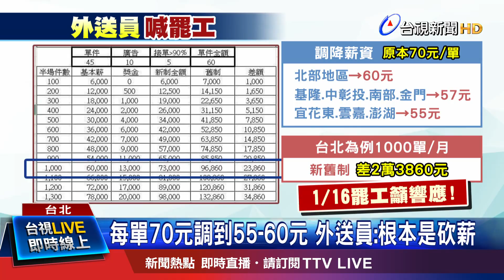每單70元調到55-60元 外送員:根本是砍薪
美食外送平台針對外送員薪資，日前提出新制調整方案，原本接單一趟可賺70元，未來要調降到只有55到60塊錢，消息一出立刻引起許多外送員不滿，紛紛在臉書砲轟，根本是大砍薪水，而全職外送員也抱怨，自己月薪平均會少3成，現在就有人揚言，將在16號發起全台大罷工；對於再度引發一連串風波，外送平台回應，這次是配合政府行政指導原則，要改善現行制度，目前正積極進行溝通了解。